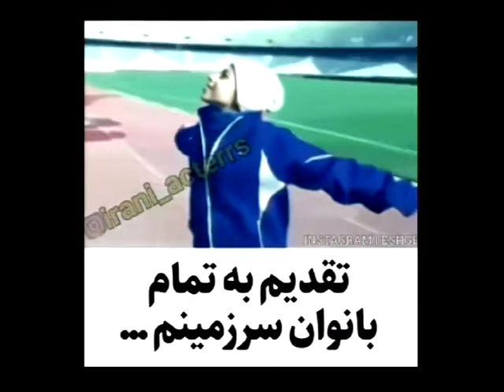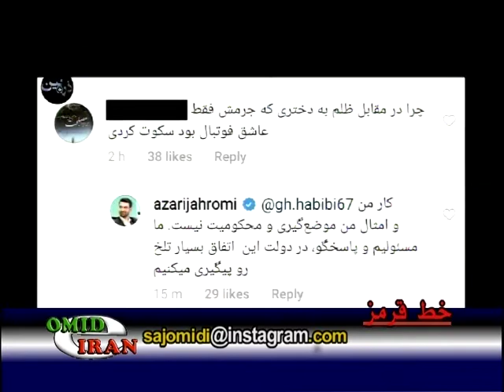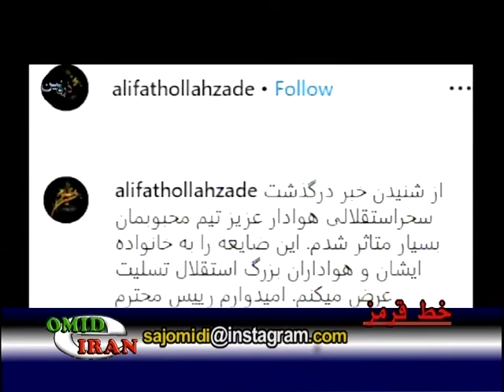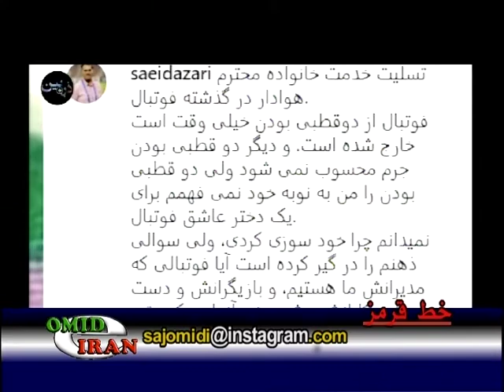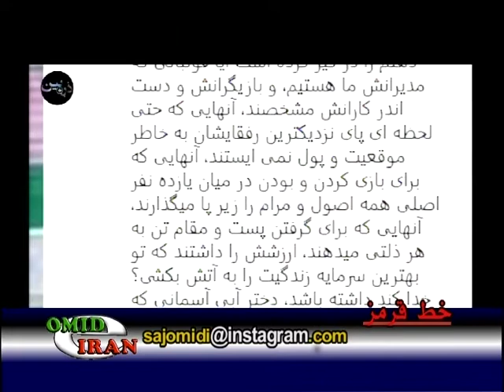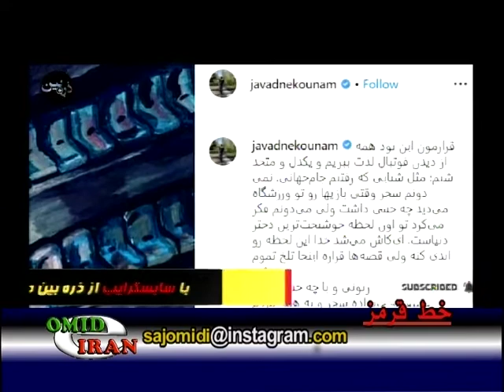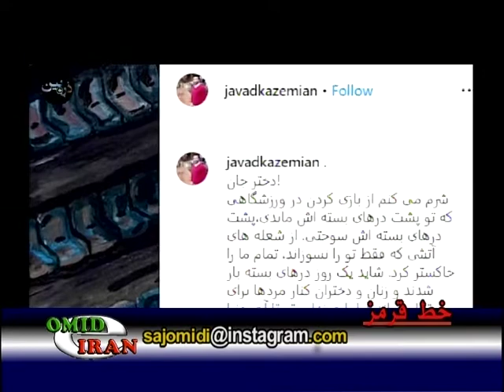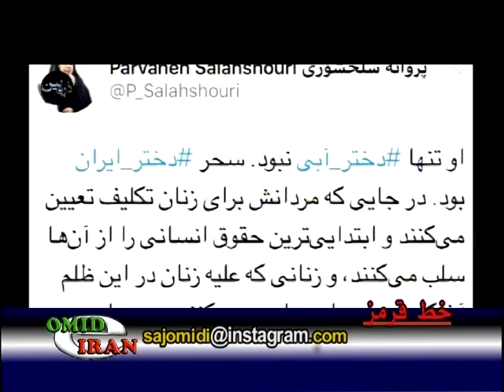Sport Sajad Omidi with Ahmad Hmadi, milad fander